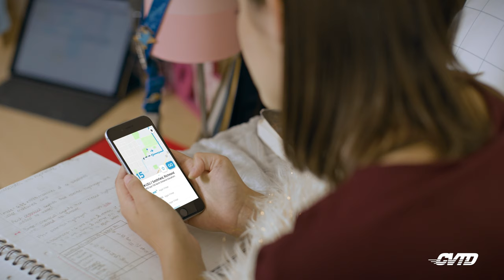Cache Valley Transit App commercial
Don't wait for the bus. Instead, know exactly where it is and when it will arrive. The Cache Valley Transit App connects the people and places that matter the most.

This commercial was conceived by Rumor Advertising and Savvy Productions was excited to help.